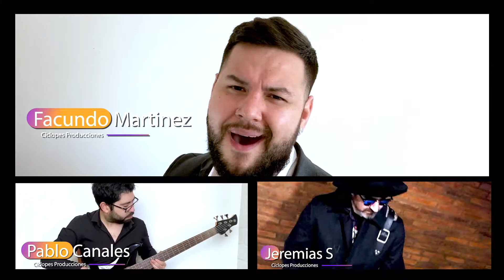PROYECTO LUIS MIGUEL CUARENTENA (BAJO RESALTADO)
CANTANTES:
1.Rodrigo Tapari
2.Facundo Martinez
3.Marcos Cariboni
4.Martin Russo (Imitador Luis Miguel)

Percusion y Bateria

1.Cristian Flores (Invitado)
2.Mariano Balcarce (La Mosca)

Vientos:

1.Braian Clark (Saxo Alto )La Mosca
2.Julio Clark( saxo Tenor )La Mosca
3.Eliot Clark (Saxo Baritono)La Mosca
4.Fede Zapata(Trombon) Caligaris
5.Marcelo Lutri(Trombon) La Mosca
6.German Damelio(trompeta)Rafaga
7.Raul Mendoza(Trompeta)La Mosca
8.Nicolas Corinaldesi (Saxo Alto)Invitado
9.Patricio Bonilla (Trombon)Juan Luis Guerra
10.Ernesto Nuñez(Trompeta Juan Luis Guerra

Guitarras

1.Jeremias Sverdlov - Invitado

Teclado

1.Isaias Romero -Invitado

Bajo

1. Pablo Canales -(rodrigo Tapari)

Video Produccion CICLOPES BOLIVIA
Estudio (Mezcla Y Mastering) Astormusic Producciones Real Recording Studios
Productora ZEUS INC.